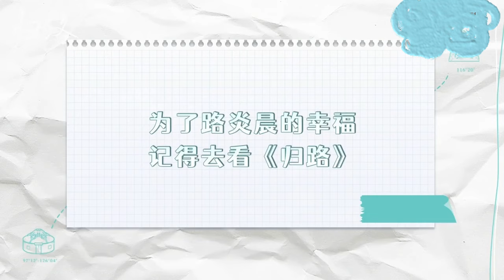【归路 超欲吻戏😍】谭松韵 井柏然 转圈圈吻戏吻到停不下来！尺度大到小情侣回看自己的吻戏都直呼害羞😝